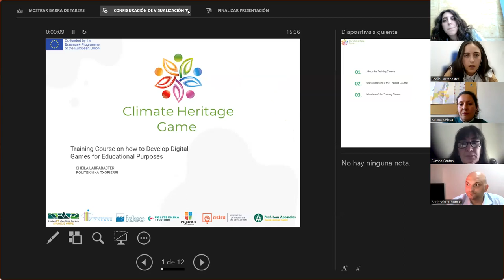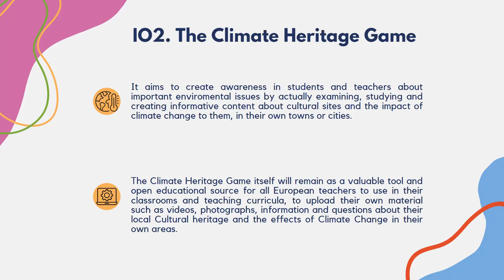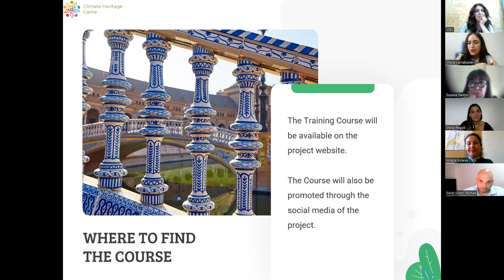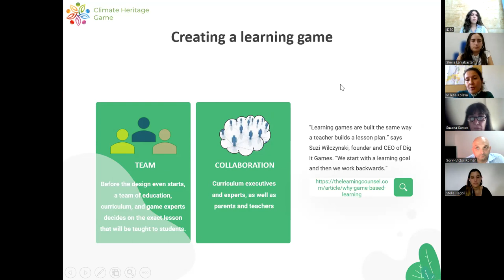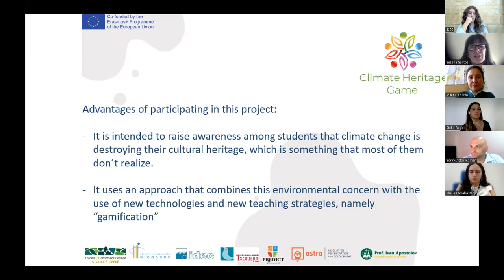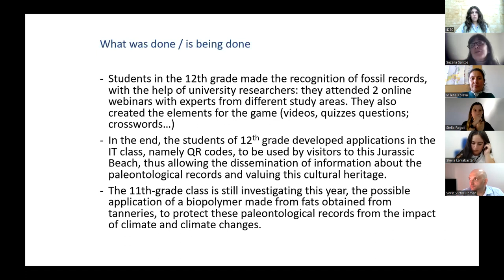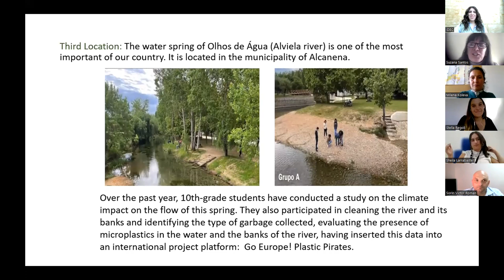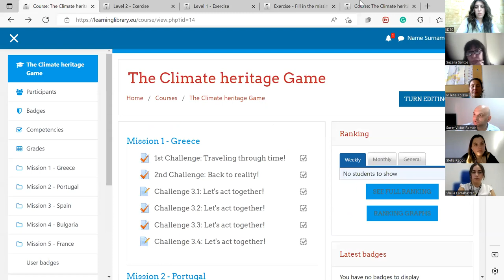Climate Heritage webinar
A free webinar that took place in the context of the Climate Heritage project, co-funded by the European Commision as part of the Erasmus+ initiative.